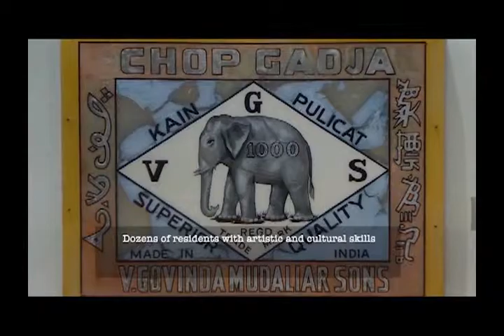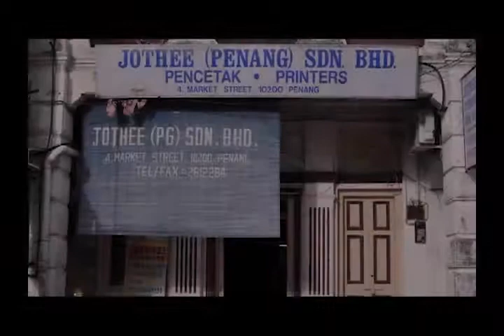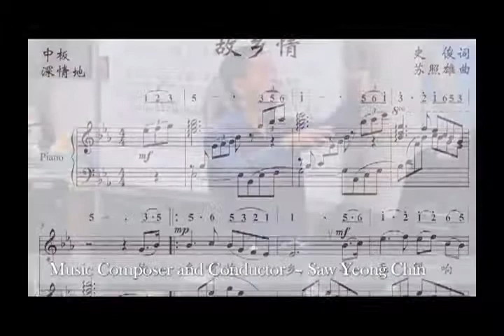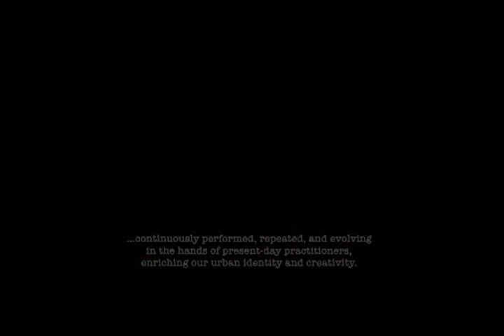Intangible Cultural Heritage Video (English)